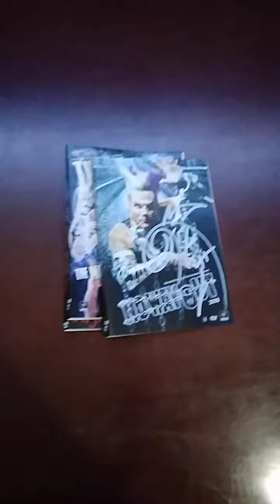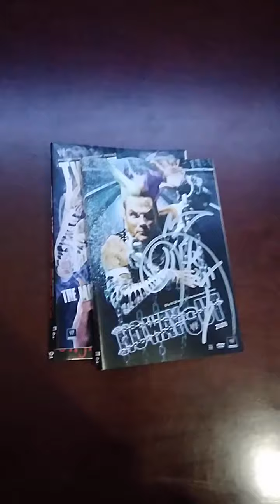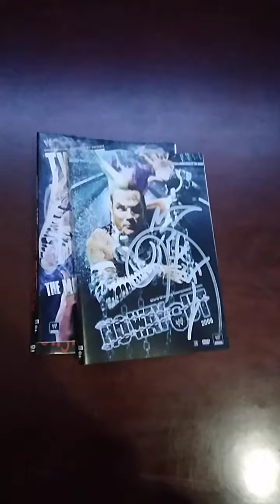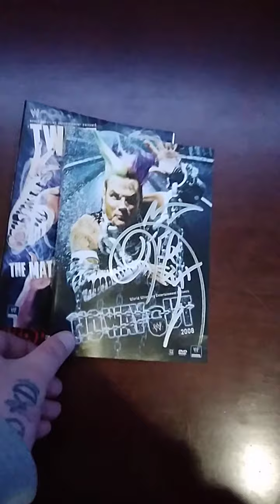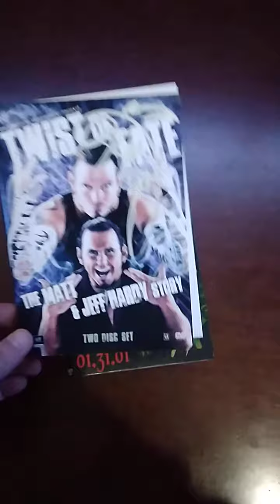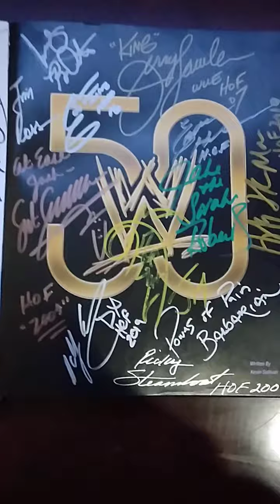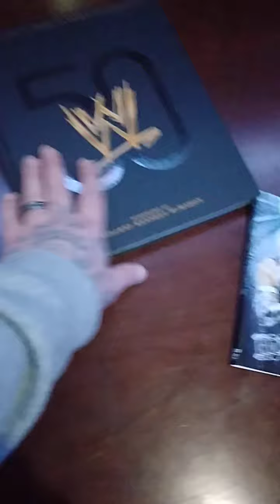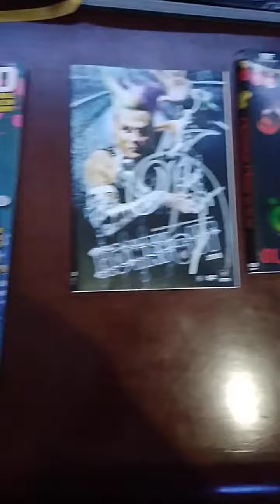New Jeff Hardy Autographs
new Autographs from Jeff Hardy meet and greet tour